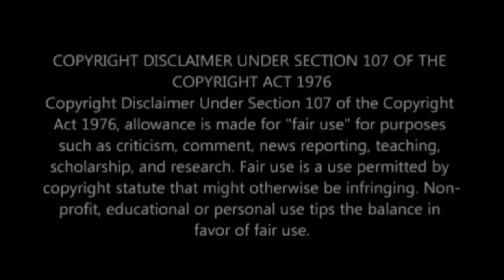Look who is dancing with Abongwe Mseleku! MaCele got some dance moves